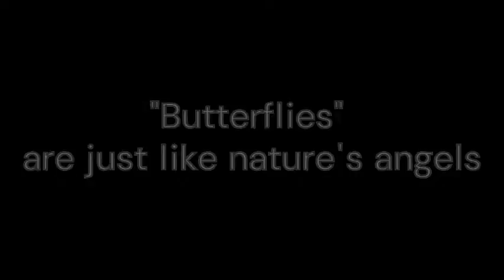Beauty of Nature || Butterflies Beauty || Slow Music || Natural Video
I am Usman Rana !
In today's busy and fast life of every person "Soothing Cottage" Channel presents you the exploration of Nature in a quick way, a Relaxing Stress Relief Music Video with beautiful nature and calm Music for Meditation, deep sleep, music therapy. This relaxing new age composition can be used as Deep Meditation Music, Music for Yoga and Pilates , Music for Massage , Spa Music. Also this music is perfect as dream music, Healing music, Study Music, Sleep Music and Total Relaxation Music.
I WISH YOU ALL WARMTH AND HARMONY!
ENJOY YOUR VIEWING AND SEE YOU SOON!

VERY IMPORTANT! All rights to images and music in the video belong to the authors! The channel introduces music in accordance with the CC license.